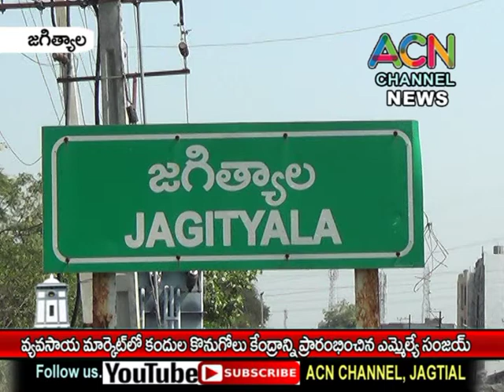జగిత్యాల వ్యవసాయ మార్కెట్ లో కందుల కొనుగోలు కేంద్రంను ప్రారంభించిన ఎమ్మెల్యే సంజయ్